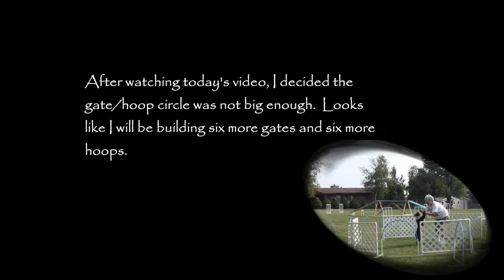2013 08 21 - Gate Circle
I introduced Willie to a small gate circle this morning.  Looks like I'll have to build a few more hoops and gates.